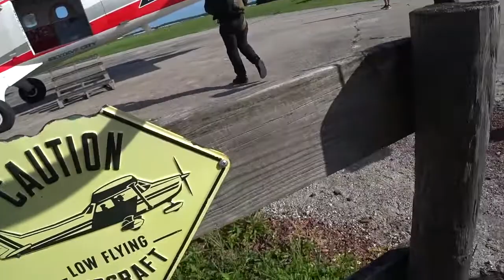Jorge Ortiz 6 27 2021